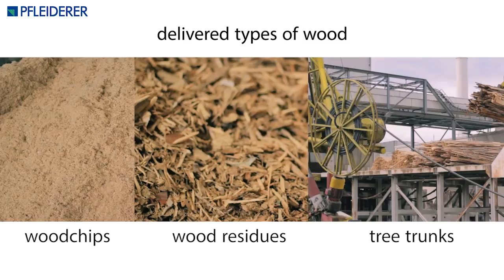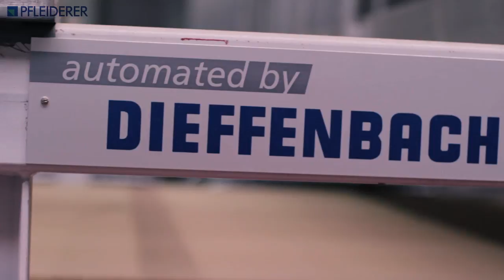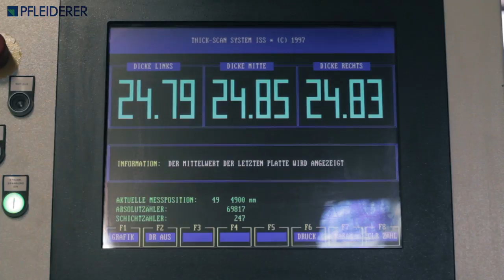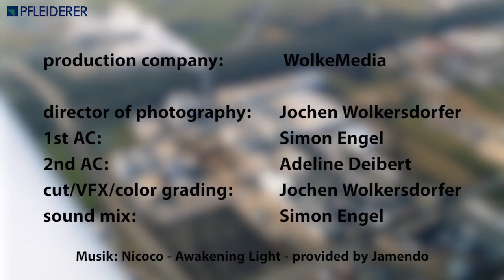Particleboard Production (English)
Particleboard Production - Pfleiderer Plant Neumarkt
Pfleiderer Holzwerkstoffe GmbH

Copyright: WolkeMedia